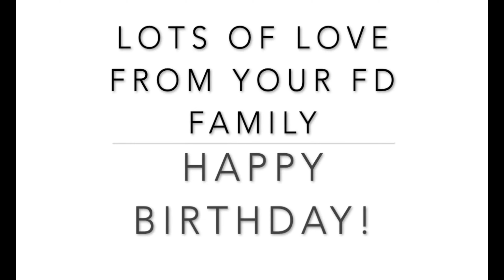Dr. Axelrod's 80th Birthday Video Montage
FD community birthday montage to celebrate Dr. Felicia Axelrod's 80 birthday